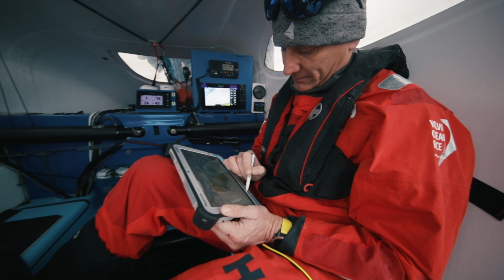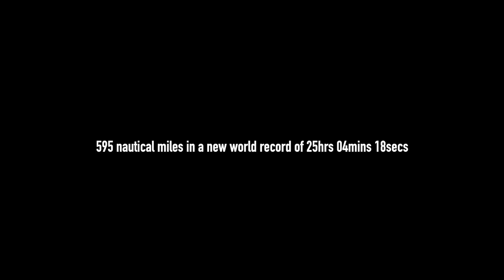PowerPlay Fastnet World Record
Peter Cunningham's 'PowerPlay' MOD70 trimaran set a new world record for the classic 'Fasnet Course'  25hours 4 mins 18 secs. Crossing the Royal Yacht Squadron start line in Cowes, rounding the Fastnet Rock in southern Ireland and finishing as the pass the breakwater in Plymouth Sound.